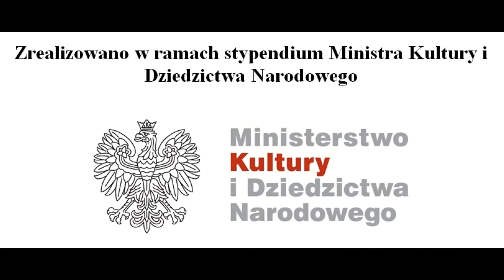2022 05 13 Sochowa Zagroda 2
Grają: Stefan Grzegorzewski z Niemirowic – skrzypce, Grzegorz Tomaszewski z Luboczy – akordeon Soprani oraz Kazimierz Rosiak z Sierzchów – baraban ze stalką i talerzem. Kapela Grzegorza Tomaszewskiego z Luboczy.

Nagranie zrealizowano w ramach indywidualnego stypendium Zdzisława Sochy z zakresu twórczość ludowa przyznanego przez Ministra Kultury i Dziedzictwa Narodowego.